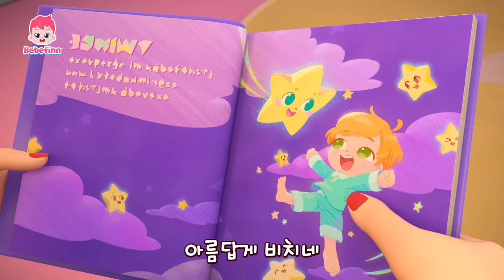☀️안녕 안녕 아침이야! | 베베핀 2024 새해 모음집 | 새해 복 많이 받으세요! | 인기 동요 모음집 | 베베핀 Bebefinn - 키즈 인기 동요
안녕! 벌써 새해의 아침이에요!
새해에도 베베핀과 함께 노래해요!

더 많은 '인기 동요' 듣고 싶다면? ➡️

00:00:00 안녕 안녕 아침이야
00:03:19 비야 비야 저리 가!
00:06:27 참지 말고 응가해요!
00:09:25 옷 입기송
00:12:15 세차할 시간이야!
00:15:06 반짝반짝 아기 별
00:18:25 머리 어깨 무릎 발